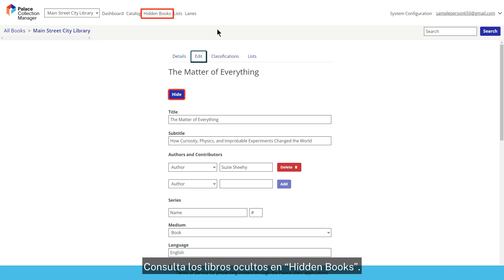En español: Usar Palace Collection Manager Administrar el Catalog